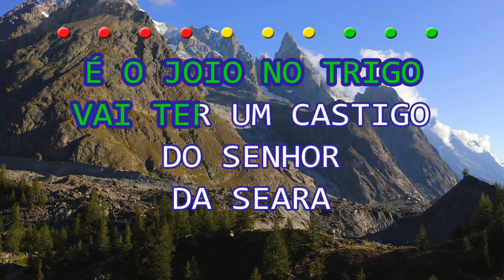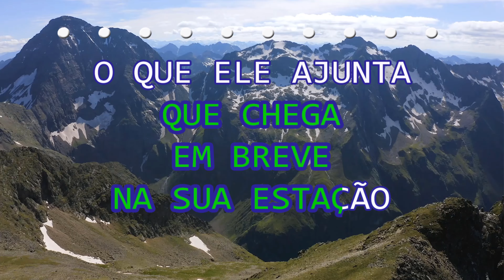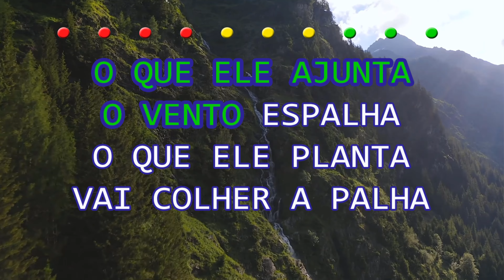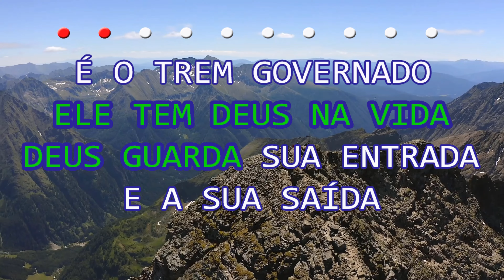Gerson Rufino | O Homem Sem Deus | Playback | karaokê | Oficial ®™✓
🤳PLAYBACK'S EXCLUSIVOS🤳

7 ANOS DE PRODUÇÃO HMS GOSPEL MUSIC✔

✔ATUALIZAÇÃO SEMANAL✔

✔ O Homem Sem Deus
Gerson Rufino

Caminha sem rumo e anda sozinho
Vive no mundo sem ter um caminho
Ao sopro do vento ele anda sem luz

Tem o seu próprio jeito de pensar
Não tem limites e vive a pecar
Não anda nos planos que vem lá da cruz

O que ele ajunta o vento espalha
O que ele planta vai colher a palha
É o joio no trigo vai ter um castigo
Do senhor da seara

É uma terra seca
É um plantio sem colheita
Não tem o prazer
De alcançar a ceifa
Porque o que ele planta
Seus frutos são maus e
Não servem pra nada

O homem sem Deus é vazio, é nada
É um peregrino andando na estrada
É como andorinha voando sozinha
Não faz verão

Mas o homem fiel, ele tem Deus na vida
Deus guarda sua entrada e a sua saída
É o trem governado que chega em breve
Na sua estação

PARA MAIS!

🅷everton
🅼ontalvão
🆂antana